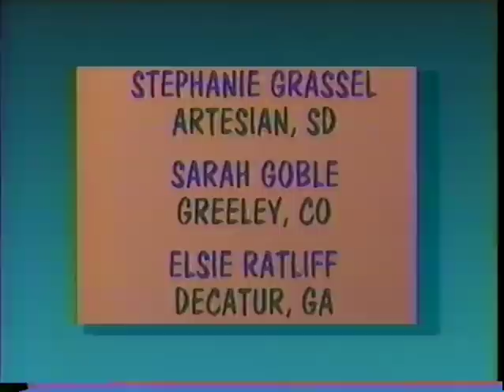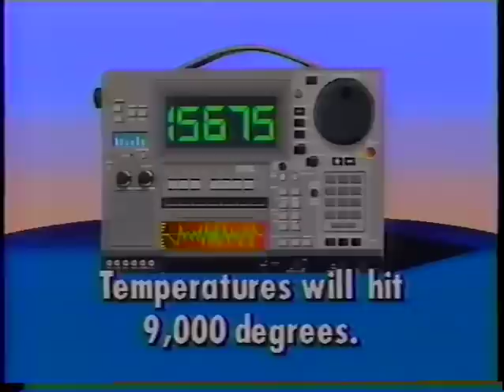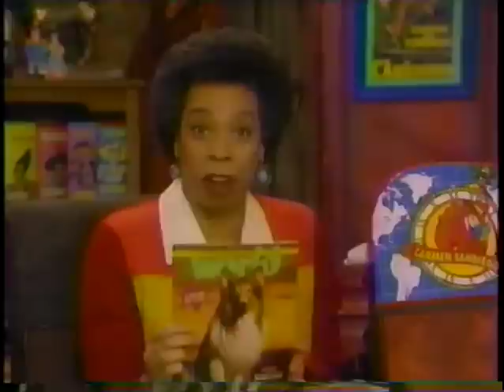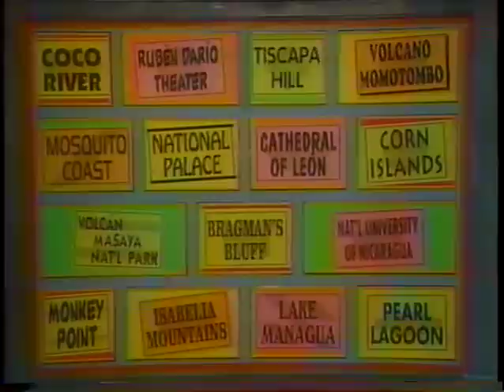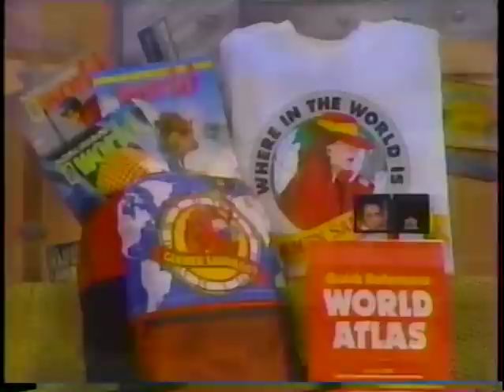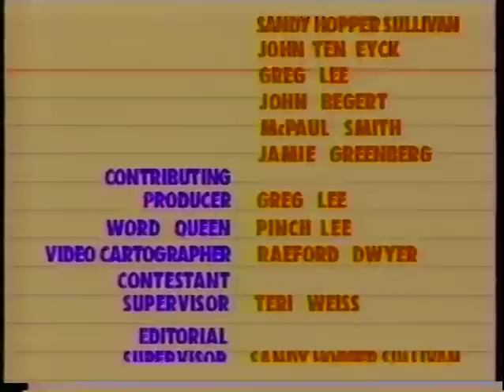Where in the World is Carmen Sandiego?—The Stoler Eclipse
From November 14, 1994.  Wonder Rat steals the Sun.